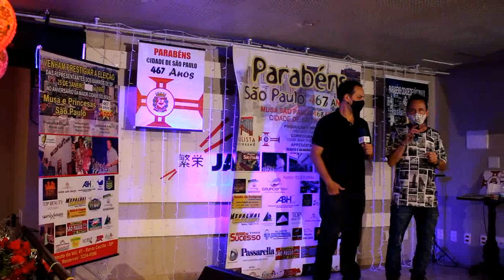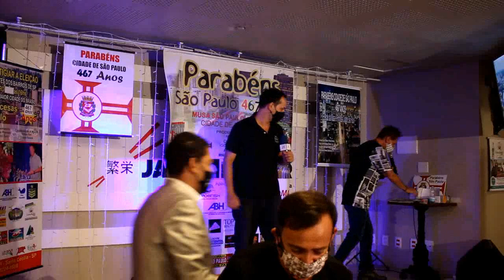Musa e princesas São Paulo 467 anos, Desfile de Biquini (Ricardo Marujo) Jornal1 e Tv Guarulhos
No Aniversário da cidade de São Paulo 467 anos mais um evento organizado por Renato Cury no Japan Tower (Rua Canuto de Val, 78, Vila Buarque) de Lilian Gonçalves

Ricardo Marujo do Jornal1 (Tv Guarulhos) foi homenageado com sua participação.

O concurso que é tradicional á capital paulistana elegeu a Musa e princesas de São Paulo. Confira
Musa São Paulo : Jennifer Rodrigues
 Produção: Sport Model's
 Direção Renato Cury
 Coordenação Gilson Guarnieri
Coregorafia Igor Bartchewsky

(Todas as fotos nos faces Ricardo Marujo e Jornal1)
As entrevistas Sábado as 18 00 na Tv Guarulhos